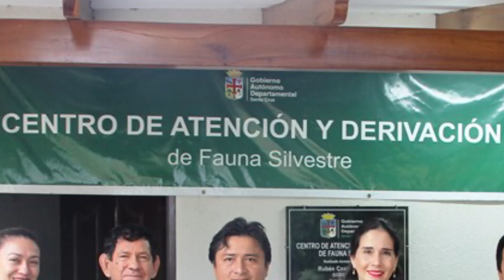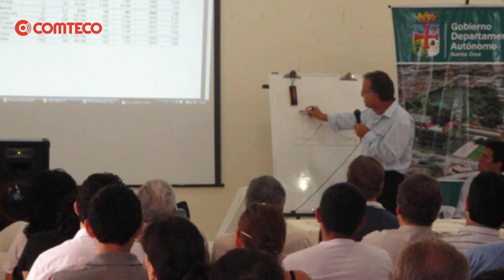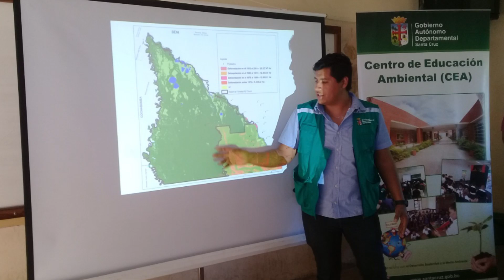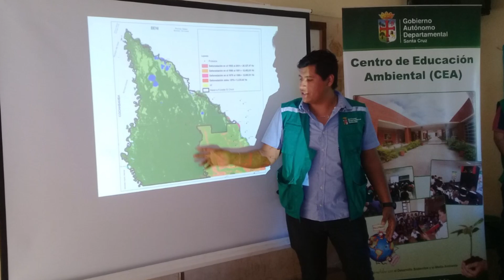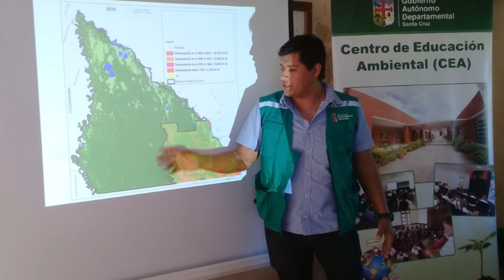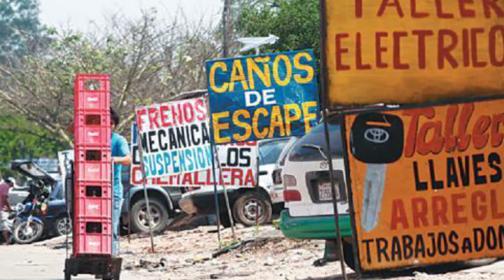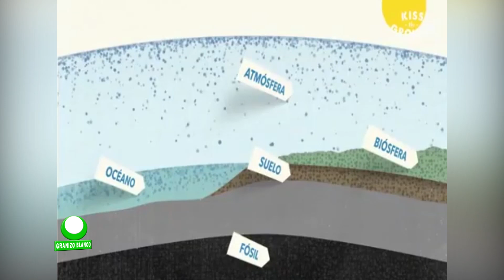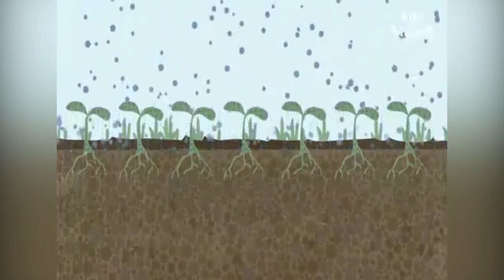PROGRAMA GRANIZO BLANCO 17 FEBRERO 2019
GRANIZO BLANCO (PERIODISMO AMBIENTAL) Programa del 17 de febrero del 2019.